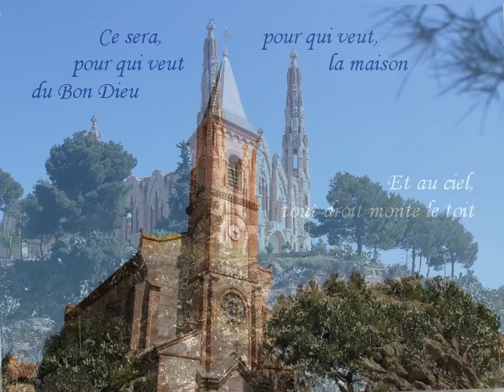Bienvenue Eric Charden